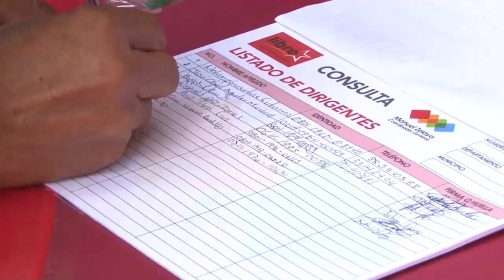Afloran cuatro corrientes políticas al interior del Partido Libre